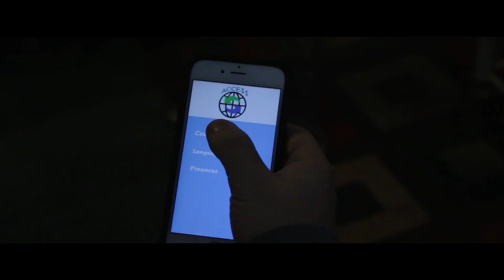ACCE$$ App Commercial (re-upload)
For NHS Entrepreneurship Class
Screenplay: Maksim Kyrychenko
Filmed by Budget Media